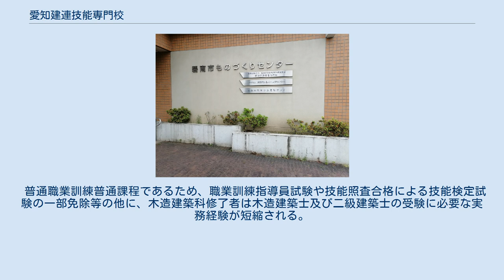愛知建連技能専門校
愛知建連技能専門校（あいちけんれんぎのうせんもんこう）は、愛知県建設組合連合を母体とする職業訓練法人愛知県建設職業訓練協議会が運営する認定職業訓練による職業能力開発校。
建設技能者の育成を目的とする。
 本施設の事業内容は、認定職業訓練事業、訓練受託事業、訓練生支援事業、労働安全衛生教育、資格取得対策事業、ものづくり推進事業および技能者育成・認定職業訓練事業である。
入校資格は年齢30歳程度で学歴不問としているが、該当訓練科の職業訓練指導員が在籍する事業所に勤務している者であり、事業主が愛知県建設職業訓練協議会の会員である必要がある。
訓練費用は、教材費、入校金等のほかに協会費や事業主負担金が必要となる。
 各訓練科の訓練日数は、原則月3、4回で主に土曜日の昼間に実施される。
本施設内で専門的な学科や基本的な実技を学び、勤務先の事業所で事業所内の職業訓練指導員のもとで応用的実技を学ぶ。
 普通職業訓練普通課程であるため、職業訓練指導員試験や技能照査合格による技能検定試験の一部免除等の他に、木造建築科修了者は木造建築士及び二級建築士の受験に必要な実務経験が短縮される。
 以下の4訓練科がある。